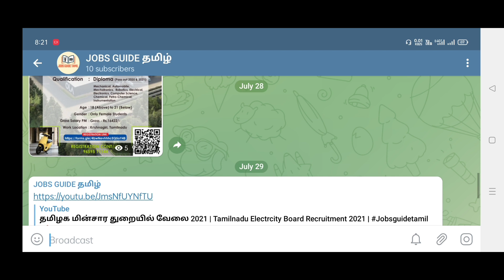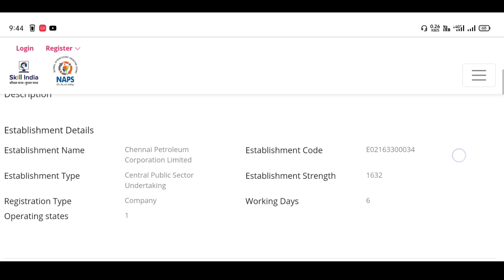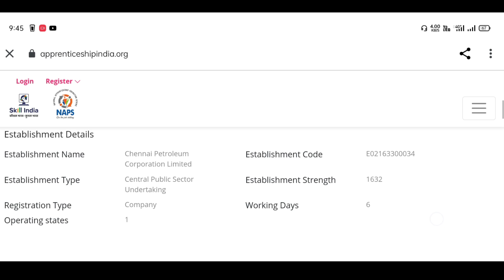💥 | சென்னை பெட்ரோலியம் கார்ப்பரேஷன் வேலைவாய்ப்பு | Chennai Petroleum Corporation jobs 2021 Tamil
🔅📎Related Tags 🔅